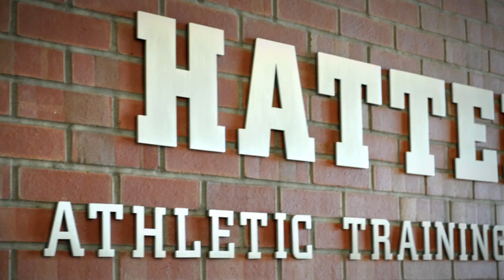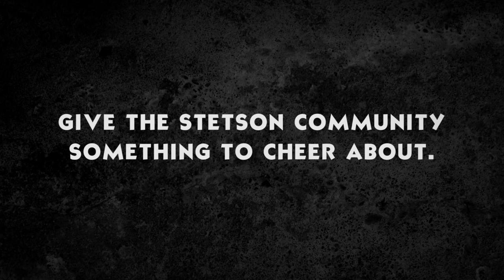ATC and Football (2013)